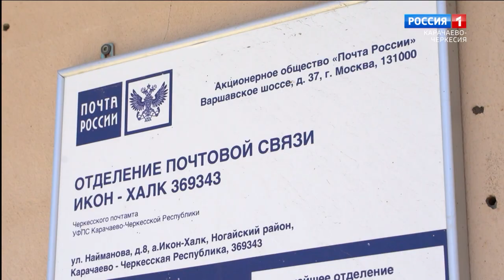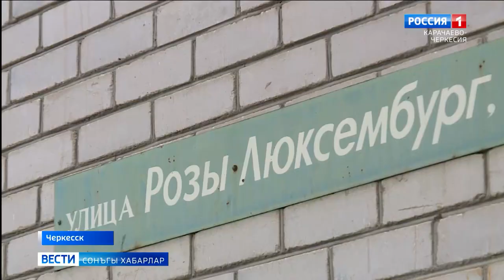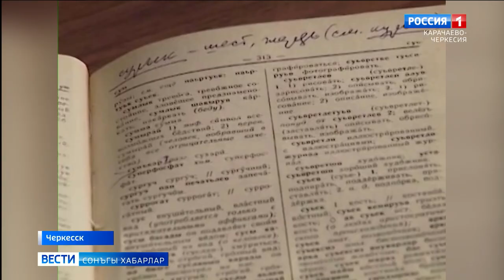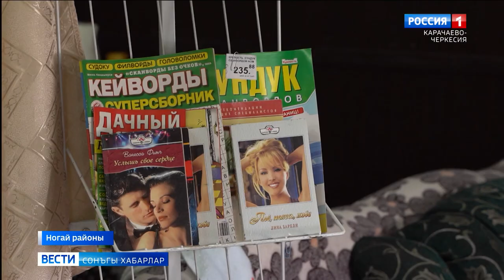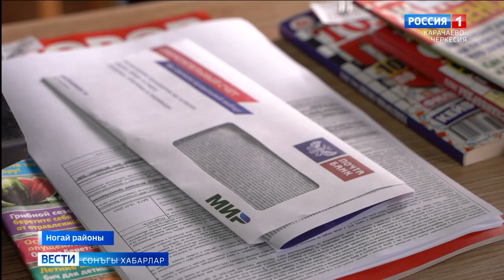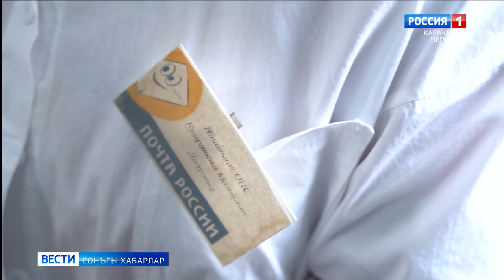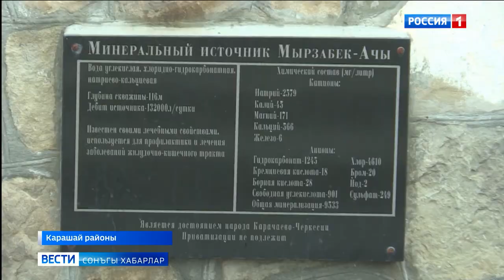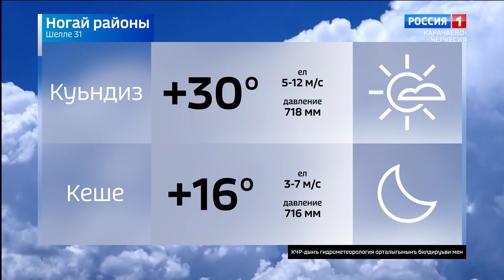Вести на ногайском языке 31.07.2023